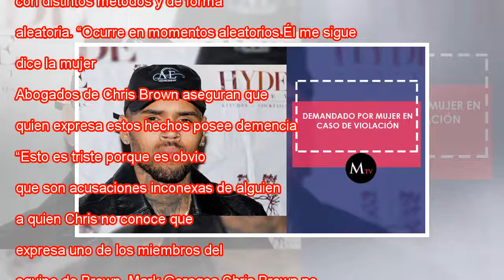Chris Brown es acusado de acosar y maltratar a una mujer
No muy bien lo está pasando Chris Brown, quien fue acusado de perseguir a una mujer desconocida que denunció los hechos, los que el cantante niega en su totalidad asegurando que no conoce a la víctima. Aún así, autoridades decidieron conveniente llev...